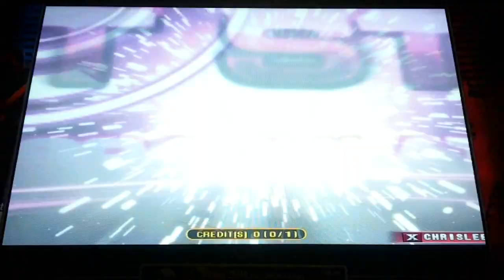Pump It Up Fiesta - La La La Full Song - Single 14 - S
Big Bang - La La La - Full Song - Single 14 - S

Full Combo with only 5 greats. I don't know why, but every time I play this chart, I get random greats in different parts of this chart. Kind of annoying. But the chart fits this song perfectly. Now if they had a double chart, that would be sweet.